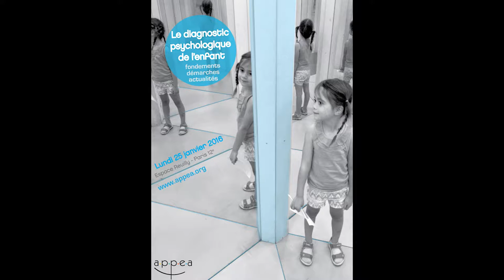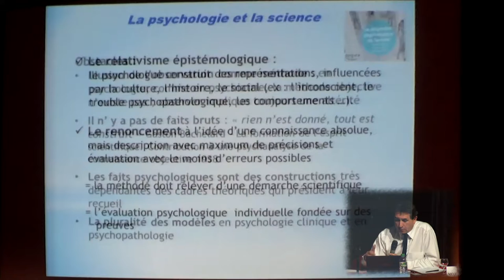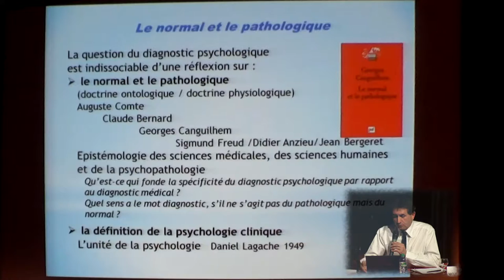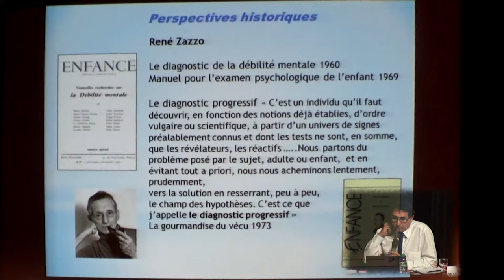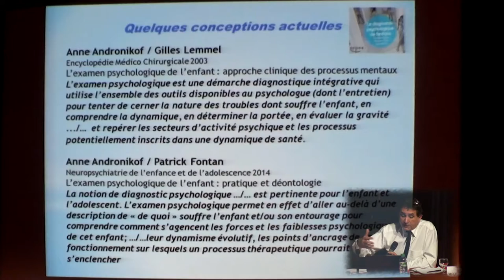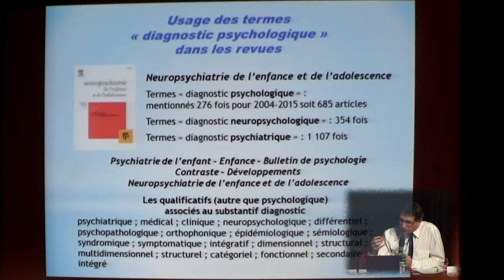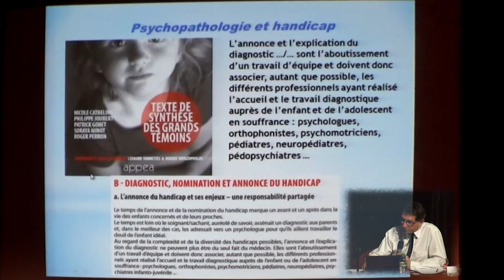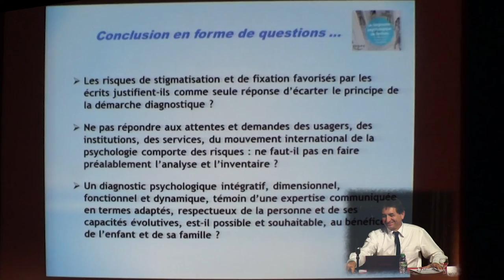R.Voyazopoulos - De quoi le diagnostic psychologique serait-il le nom ?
Robert Voyazopoulos - De quoi le diagnostic psychologique serait-il le nom ?
Conférence donnée le 25/01/2016 lors de la journée clinique APPEA "Le diagnostic psychologique de l'enfant : fondements, démarches, actualités"